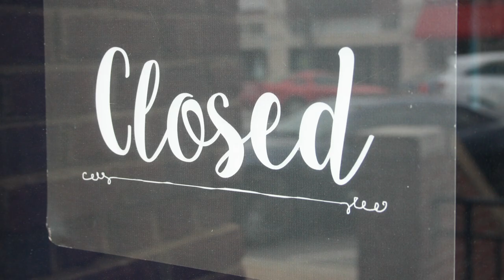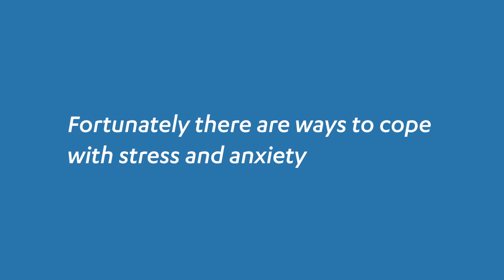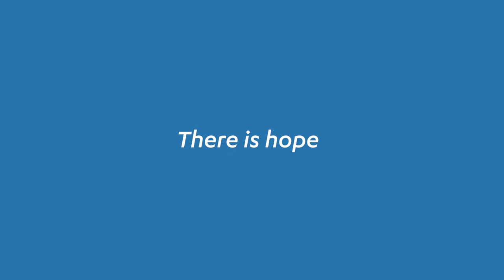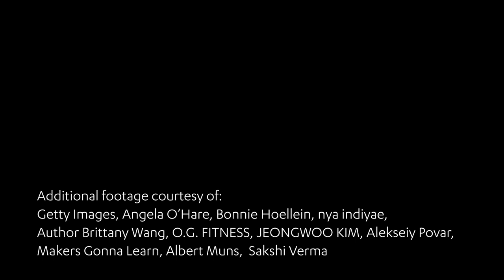Standing together during COVID-19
World-renowned UCLA psychologist Michelle Craske explains that it is normal to feel stress, anxiety and sadness during the COVID-19 pandemic. In the first installment of UCLA’s COVID-19 Care Package Dr. Craske also shares five tools we can use right away to relieve stress and anxiety.